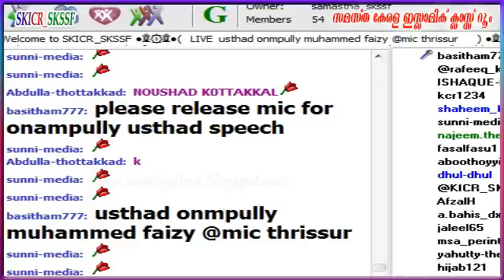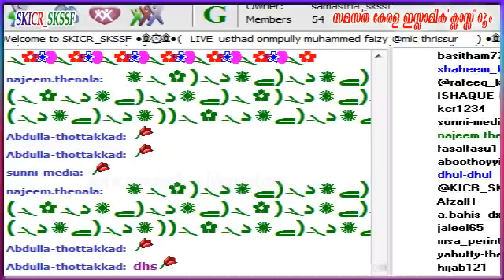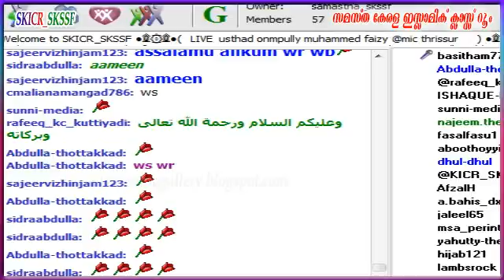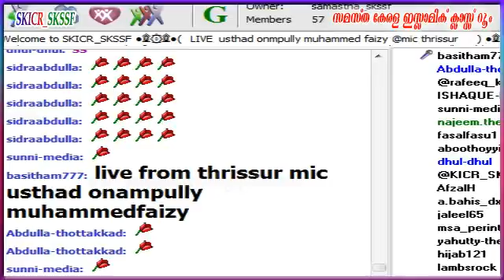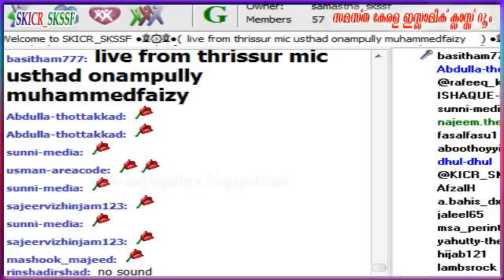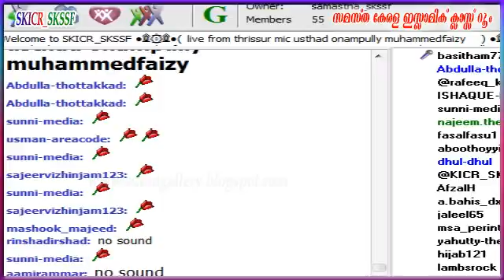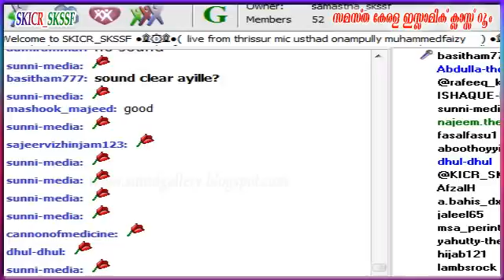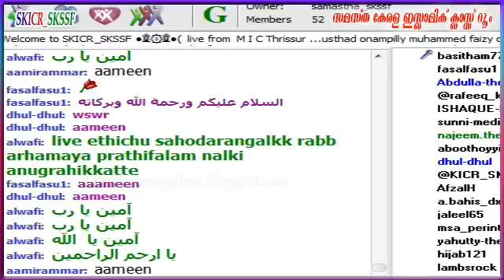MIC Trissure Quran Class Record Usthad Onampilli Muhammed Faizy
Trissure MIC Quran Class 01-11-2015